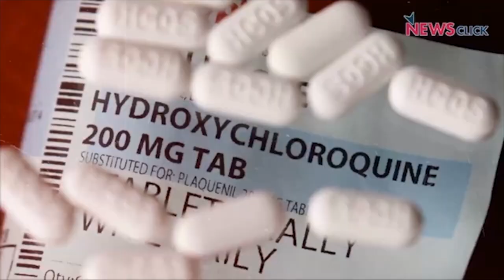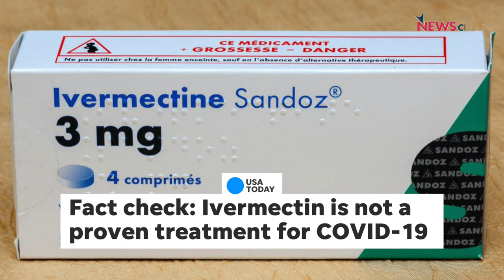Molnupiravir: A Welcome Development but Accessibility Still a Question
In this episode of the Covid Show, Dr Satyajit Rath discusses the complex political economy of coronavirus drugs. He tries to answer popular questions surrounding the new drug, Molnupiravir, and claims that the new drug is a welcome development. But, he also believes that there is still a lot that needs attention to make sure the drug becomes accessible to the poorer nations.